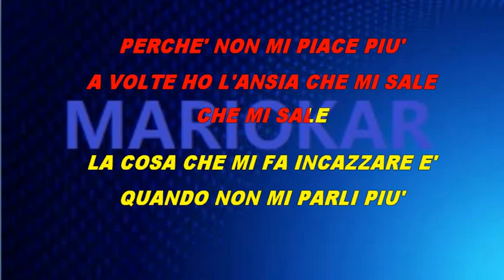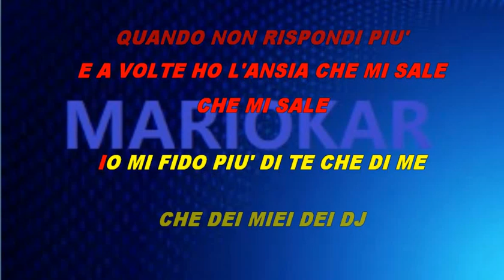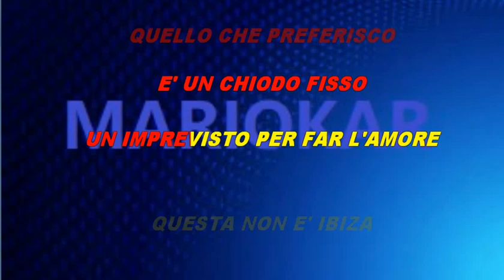The Kolors ITALODISCO karaoke